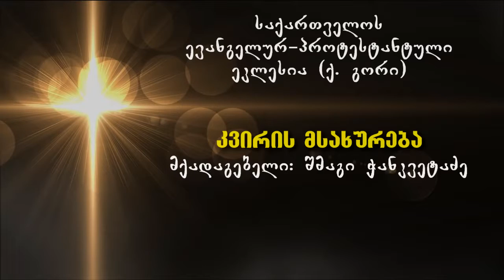კვირის მსახურება - შმაგი ჭანკვეტაძე - 25.09.2016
საქართველოს ევანგელურ-პროტესტანტული ეკლესია ქ. გორი. კვირის მსახურება. პასტორი შმაგი ჭანკვეტაძე. 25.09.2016